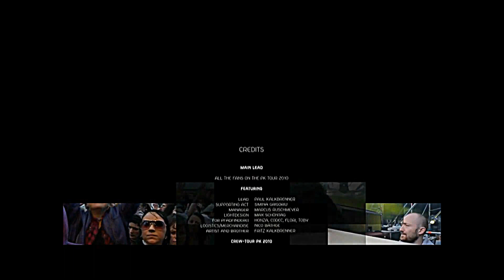Paul & Fritz Kalkbrenner - Sky and Sand (Subtitulada al español)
Paul Kalkbrenner - Sky and Sand (Español) - A Live Documentary 2010.
Paul & Fritz Kalkbrenner - Sky and Sand en vivo subtitulada al español.